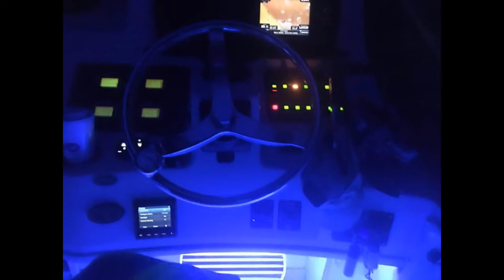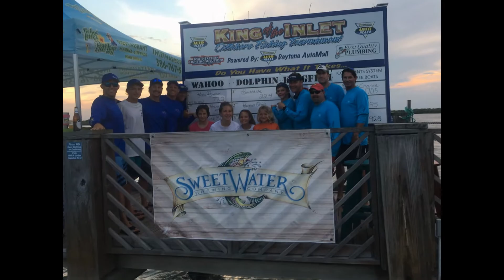King of the Inlet 2016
Runnin' Erin's Placed 2nd in Dolphin and 7th overall in the 3 day Tournament, King of the Inlet, 2016.